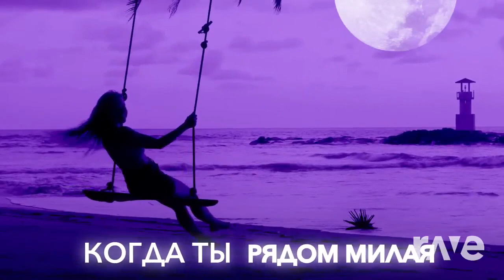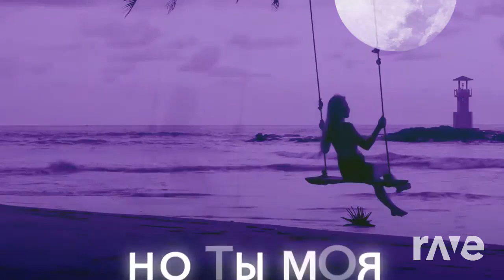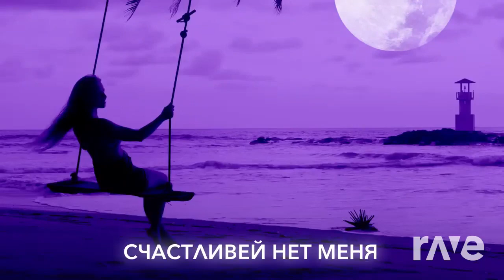alenstino НОЧЬ НА ТРОИХ